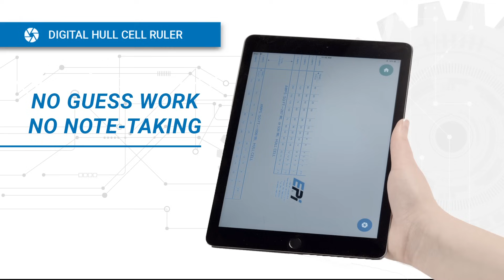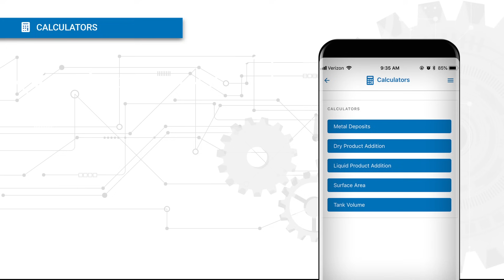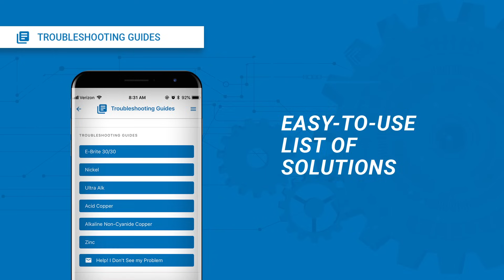EPi Finishing Utility Overview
EPi's new app is available now for iPhone or Android!
All your metal finishing / plating questions answered in one place!

Finishing Utility provides a streamline database of chemistry and metal finishing information that is easy to navigate through.

-- Hull Cell Ruler
-- Lookup Tables
-- Calculators
-- Product Documentation
-- Troubleshooting Guides
-- Shop Online

for more information on the metal finishing processes & chemistries!